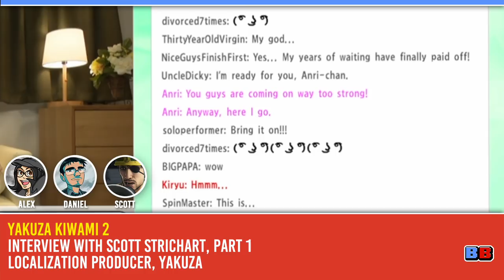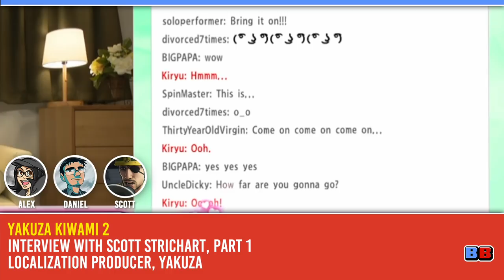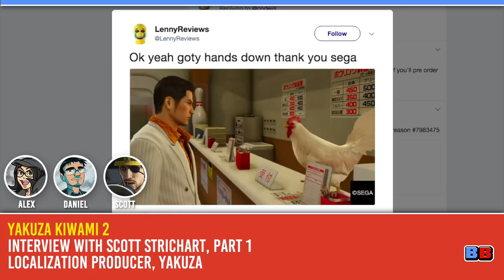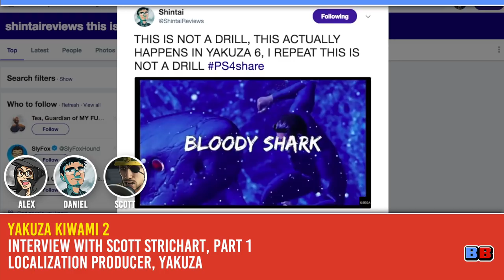Yakuza Kiwami 2: Interview with Scott Strichart, Part 1 | Features | Backlog Battle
As the release of Yakuza Kiwami 2 quickly approaches, we sit down and interview Yakuza localization producer Scott Strichart. In this first part of a two part series, we discuss Scott’s career in localization, the games he’s helped localize, as well as the events leading up to his involvement with Yakuza’s past, present, and future. We’ll also talk about some of his favorite localization moments with Yakuza and talk about why Japanese games often don’t allow for native streaming and video recording on the PS4. Also, don’t forget to check in on the video once in a while… we’ve added some footage of the games he’s worked on as well as some visual aid on what’s being talked about! So make sure you do just that!

Photos/Clipart:
Crazy, Irate, Angry, Mad - RobbinHiggins, Pixabay
Upset, Mad, Skeptical, Skeptic - RobbinHiggins, Pixabay
“Please Be Excited” - Siliconera via Google Images

Footage:
Yakuza 2 Part 3: Peacocking Your Mom! - ZeroFrameGaming
Yakuza 6: Tetsuya Naito - SaiyanZ3

Trailers:
Yakuza - New Hero Announcement
Atlus USA Trailer: Knights in the Nightmare
Yakuza 0 Legends Trailer
Yakuza Kiwami 2 - E3 2018 Trailer | PS4
Yakuza 6: The Song of Life - Clan Creator Trailer | PS4
Fight, Explore, and Play in Yakuza 6: The Song of Life
Goro Majima Must Pay A Debt In Yakuza 0
Attack of the Friday Monsters! A Tokyo Tale - Trailer
Yakuza Kiwami - Announcement Trailer
Yakuza 2 PlayStation 2 Trailer - Launch Trailer
Yakuza PlayStation 2 Trailer - Trailer
Atlus USA Trailer: Class of Heroes
Persona 5 E3 2016 Trailer
Yakuza 5 - Announcement Trailer | PS3
Yakuza 0: Announcement Trailer
Guild 01 Trailer [Nintendo Direct 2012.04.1]
Nintendo 3DS - Theatrhythm Curtain Call Launch Trailer
Catherine Full Body Trailer - E3 2018
Atlus USA Trailer: Izuna 2: The Unemployed Ninja Returns!

Social media!